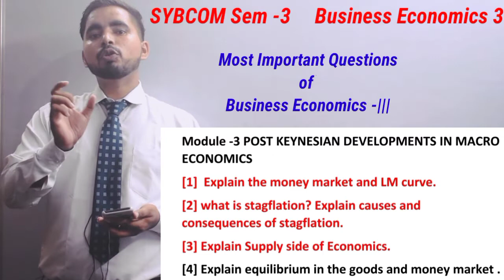SYBCom sem -3 Business Economics| Most Important Questions of Business Economics| Mumbai University